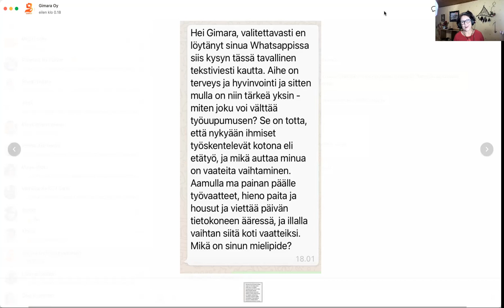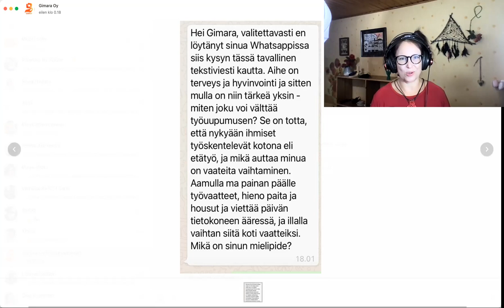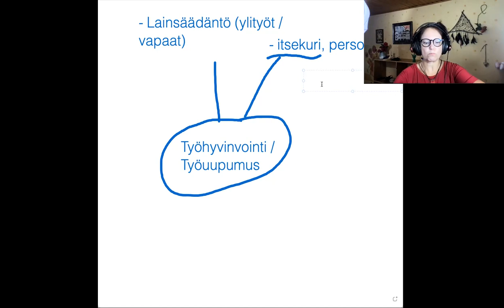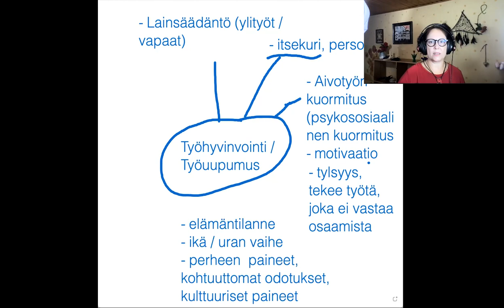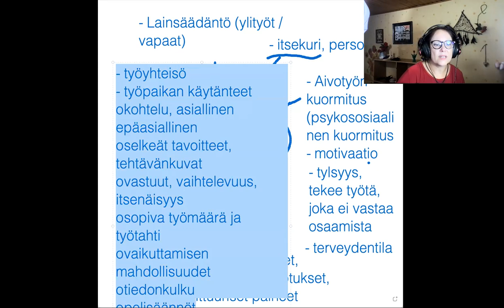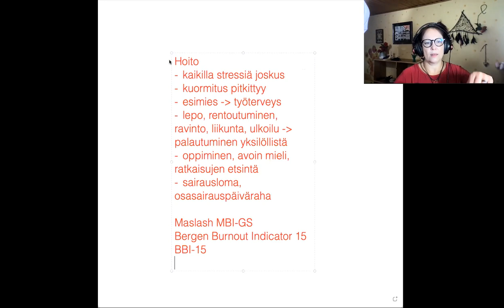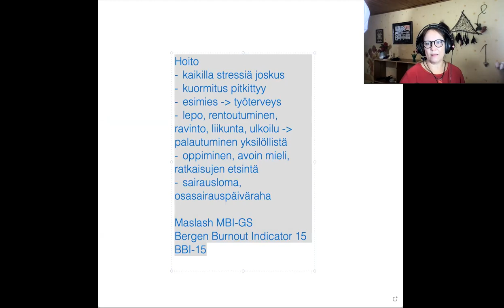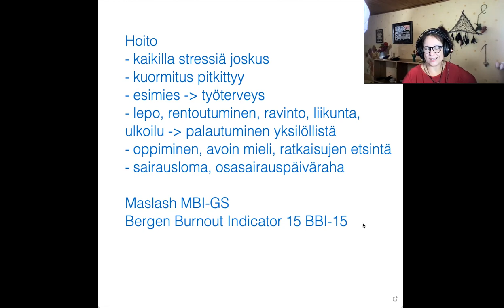Kysymysvideo: Marjan vastaus kysymykseen työuupumuksesta (Intermediate - Advanced)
Gimaran kysymysnumero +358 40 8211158 (WhatsApp)
Vastaamme kysymyksiin videoilla!

Teema Theme: Terveys ja hyvinvointi - Health and well-being
Osateema Part theme: Työuupumus
Taso Level: Intermediate - Advanced